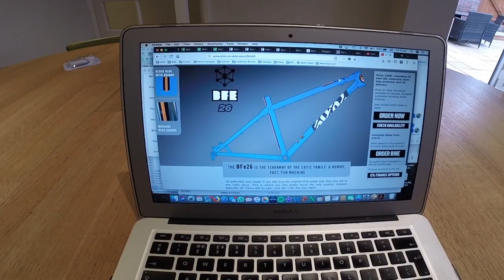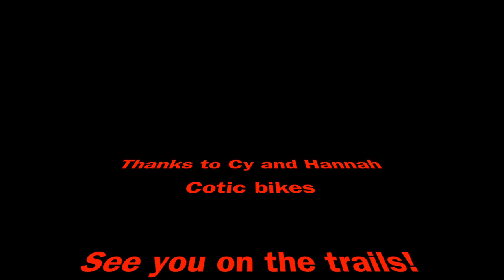Home Bike Build - 2018 Cotic BFE 26" - 26" Ain't Dead!!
I have always enjoyed watching bike build videos so thought I would try it out myself.
I didn't want to make it too long so I hope you enjoy this short edit.
Thanks to the guys at Cotic.
Great service and fantastic product.

Full bike spec:
Cotic BFE 26", size Large
Bos Deville AM 27.5" fork 140mm
Mavic Crossmax SX wheelset 26"
Sram X0, X9 1x10 speed
Renthal Fatbar Lite & Duo stem 50mm
Formula Mega brakes, 180mm rotors
Shimano SLX cranks
Rockshox Reveb dropper post
Steele Industries PO30 pedals
Specialized Purgatory tyres, Tubeless.